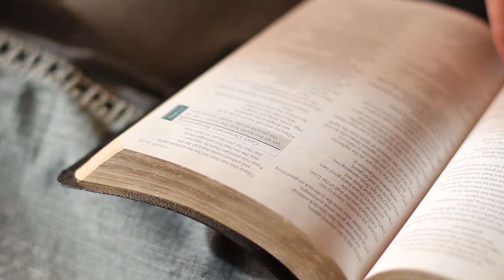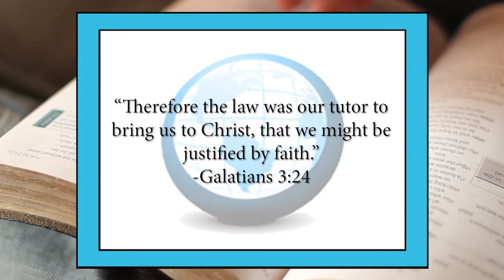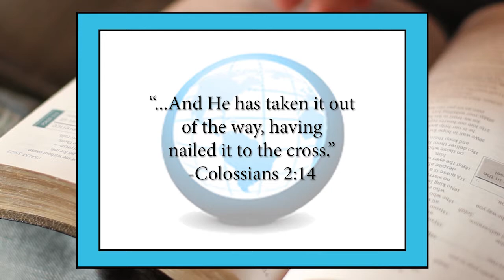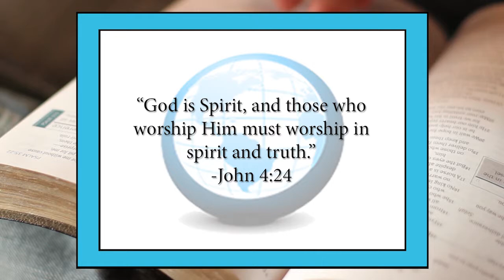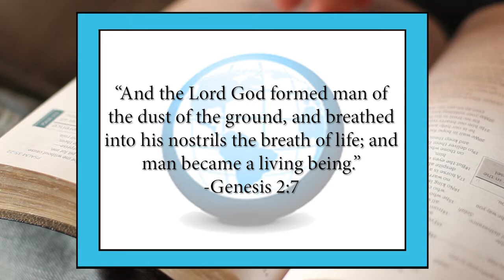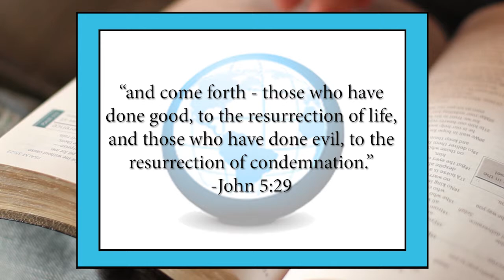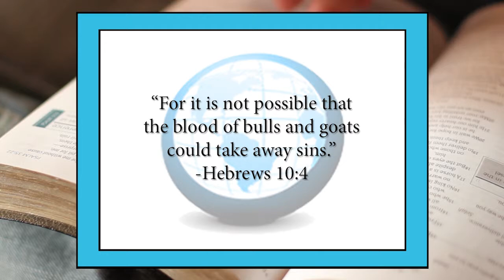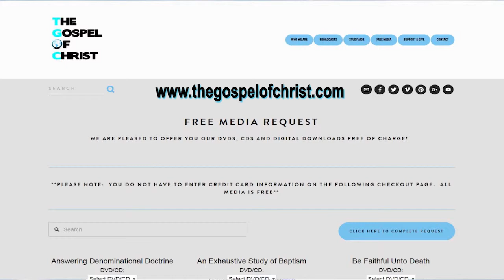The Value of the Old Testament - Old Testament Studies - The Gospel of Christ - OTS 1